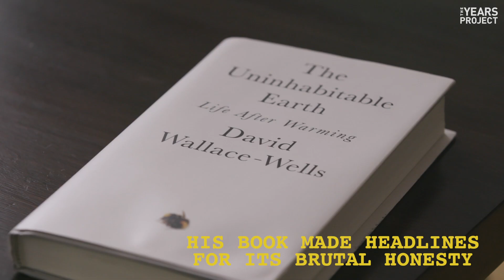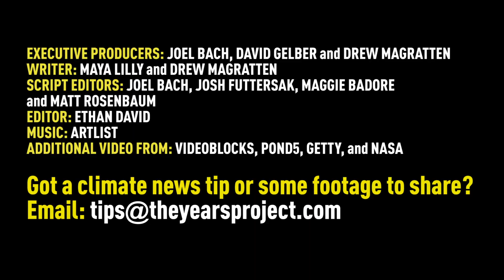California Faces A Fiery Future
David Wallace-Wells, author of "The Uninhabitable Earth," discusses how climate change is setting the stage for increasingly devastating forest fires in California, and what that could mean who live in the state.

EXECUTIVE PRODUCERS: JOEL BACH, DAVID GELBER and DREW MAGRATTEN
WRITERS: MAYA LILLY AND DREW MAGRATTEN
SCRIPT EDITORS: JOEL BACH, JOSH FUTTERSAK, MAGGIE BADORE and MATT ROSENBAUM
VIDEO EDITOR: ETHAN DAVID
ADDITIONAL VIDEO FROM: VIDEOBLOCKS, POND5, GETTY, and NASA